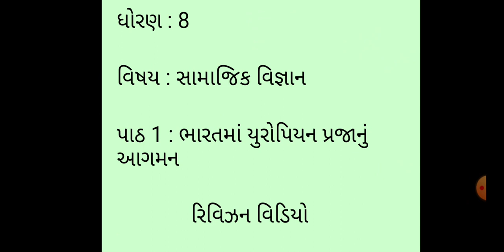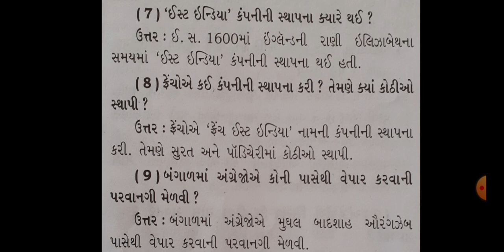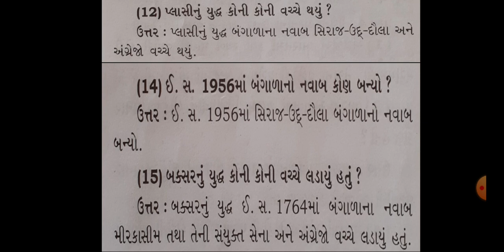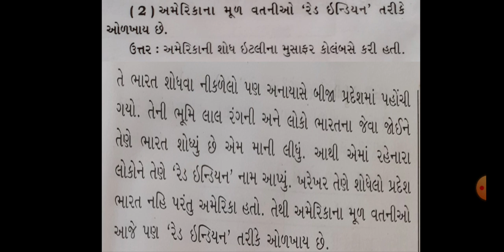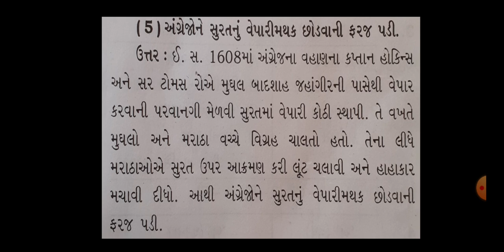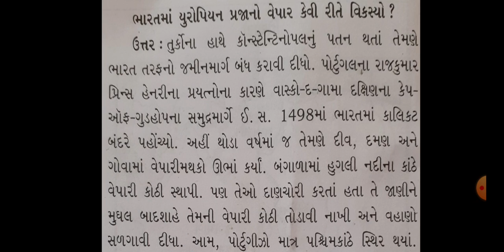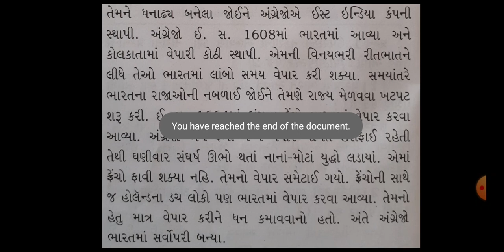ધોરણ 8, વિષય સામાજિક વિજ્ઞાન, પાઠ 1 રિવિઝન વિડિયો